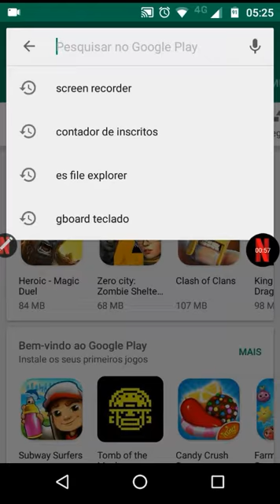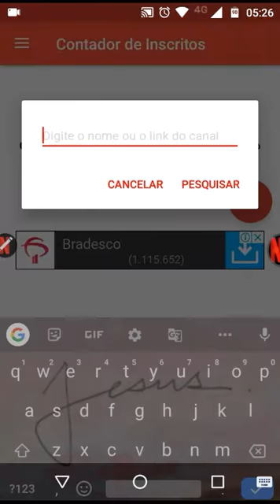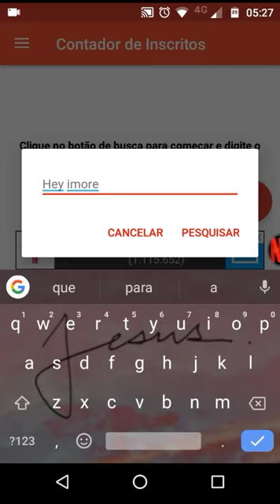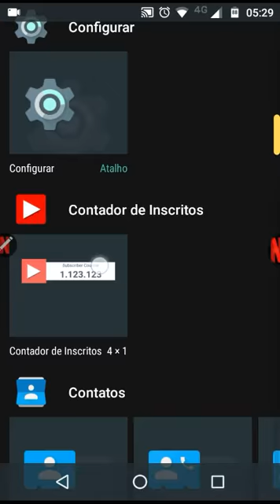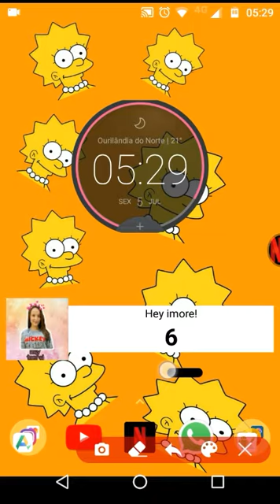💒🌠•|Como usar Widget do contador de inscritos|•🌠💒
Hey Toddynhos Hey Toddynhas, tudo beleza
No vídeo vou ensinar como usar Widget do contador de inscritos no então já 📲 Inscreva-se no canal 📲 🔔 Ativa o sininho de no notificação 🔔 👍 Deixe seu like 👍  💭comentem aqui embaixo para fixar aí topo e marcando como amei 💭

💒💗 Informações 💒💗

🌈Nome : Livian Carolinne
🌠Idade :10 anos
🌼Cidade :Ourilândia do norte
🌻Celular :Motorola G3
🍭CRENTIDOS: DE DOIS CANAL SUPER IMPORTANTE

💕 MUITO MUITO OBRIGADA FICA COM DEUS 🙋